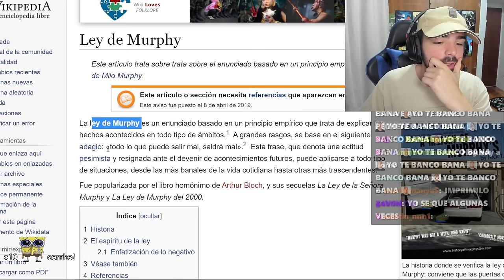¿Cómo hacer SPEEDRUN de GTA SAN ANDREAS? - Any% speedrun [1:20:19] (2024)